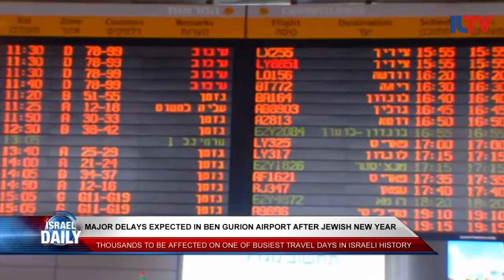Your Morning News From Israel - Oct. 5, 2016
Gaza launches rockets at Israel, the Vice Presidential candidates debate over Israel's view of the Iran Nuclear Deal, a ship of female activists attempt to break the Gaza blockade, and major delays are expected in Ben Gurion Airport after the Jewish New Year.